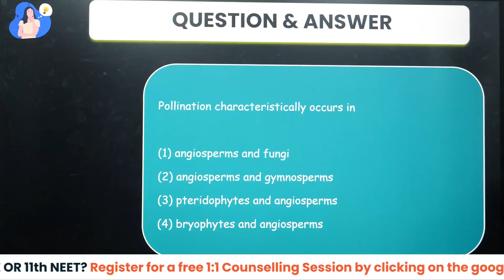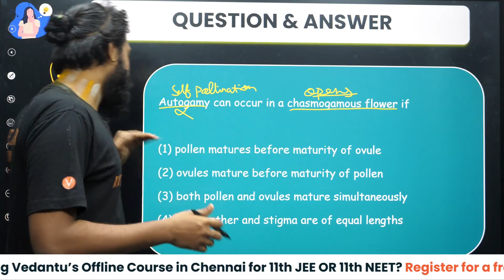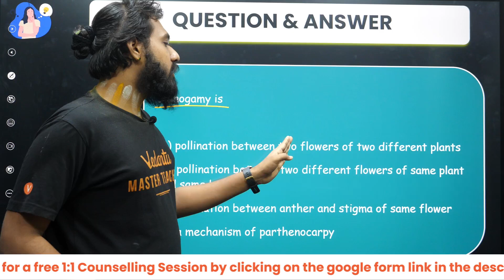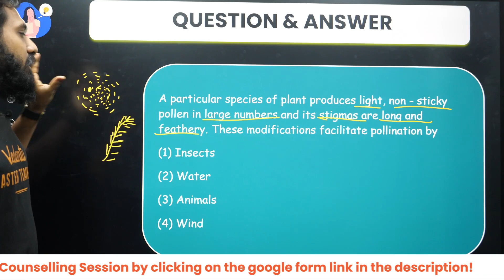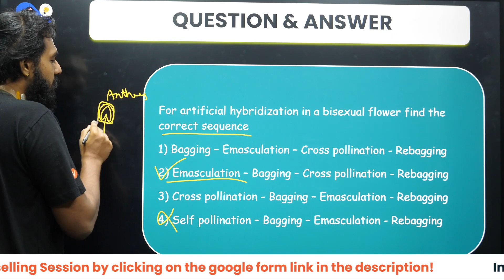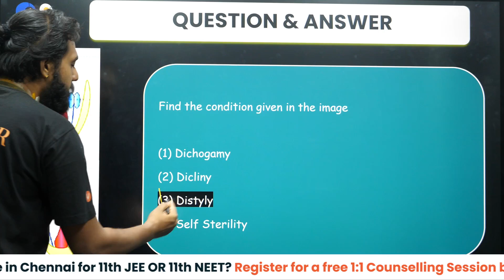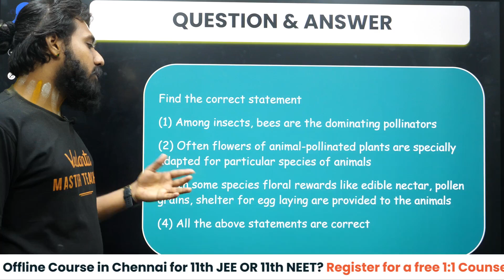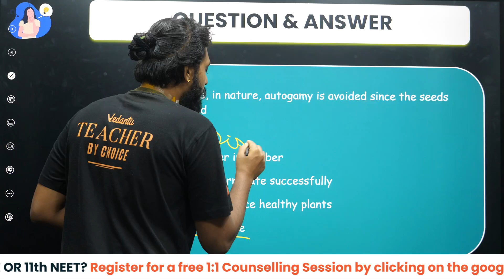REVISION SERIES 🖋🖋 | SEXUAL REPRODUCTION IN PLANTS | POLLINATION | NEET - Botany | தமிழில்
👉JOIN OUR TELEGRAM GROUP NOW! For Access to Session, PDF, Study Materials & Notes.

Vedantu Information Centre Location: 2nd Floor, Sabari Towers, W-110, 3rd Ave, Anna Nagar, Chennai, Tamil Nadu 600040

Dear students,
our Academic Counsellors:

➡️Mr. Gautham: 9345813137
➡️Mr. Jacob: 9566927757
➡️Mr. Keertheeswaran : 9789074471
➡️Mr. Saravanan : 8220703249